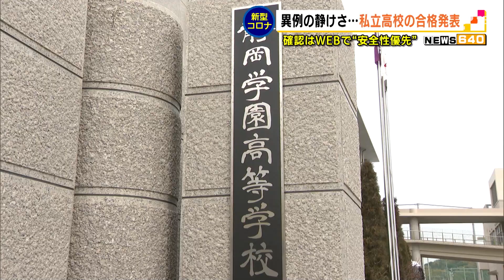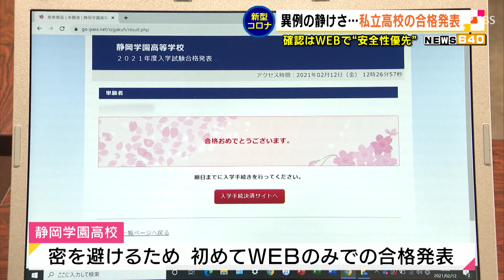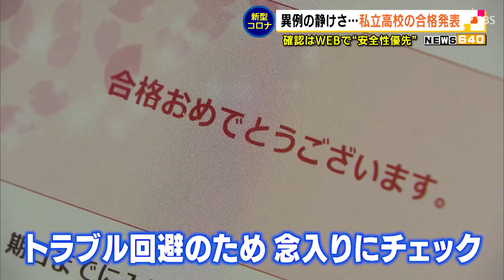異例の静けさ…私立高校の合格発表 確認はＷＥＢで“安全性優先”（静岡県）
県内の私立高校では２月１２日、合格発表が行われたのですが、２０２１年は新型コロナ対策として学校内の掲示板は設置せず、静かな発表を迎えた学校もありました。

‹植田麻瑚記者›「静岡市葵区の静岡学園高校です。例年ですと校舎は多くの受験生で賑わいますが、今年は受験生の姿は全く見当たりません」
　２月１２日は、県内の３９の私立高校で合格発表が行われました。しかし…
‹静岡学園　鳴嶋吉彦教頭›「例年ですとこのバスの真後ろに大きな掲示板を設置して、受験生がこの前で発表を待っている。隙間がないほど受験生が殺到するので、安全性を一番優先しました」
　静岡学園では毎年、合格発表の日には多くの受験生が訪れ、自分の番号を見つけた受験生たちは抱き合って喜んだり、記念写真を撮ったりしていました。しかし２０２１年は新型コロナウイルスの感染防止対策として密を避けるために、静岡学園高校では初めてウェブのみでの発表となりました。
‹静岡学園　鳴嶋吉彦教頭›「例年ですとこの時期に発表して歓声とかあがるじゃないですか。それでこれでまた新しい年度が始まるんだなと、私たちも励みになったり節目になったりしたんですけど、そういった意味では少し寂しい感じがしますね」
　静岡学園高校では２０２１年、１３１０人が合格となりました。職員たちはウェブ上でのトラブルが起きないように念入りにチェックを重ねたといいます。
‹静岡学園　鳴嶋吉彦教頭›「４月から新しい高校生活に希望を持って入学をお待ちしております」
　コロナ禍で例年とは違った形となった高校入試。公立高校の入学試験は３月３日と４日に行われ、合格発表は３月１２日です。